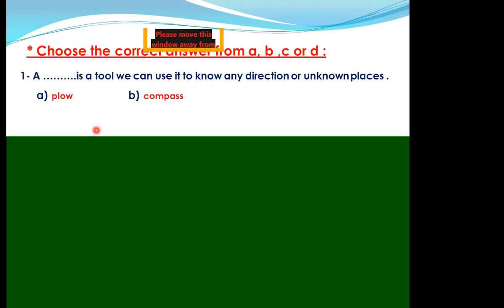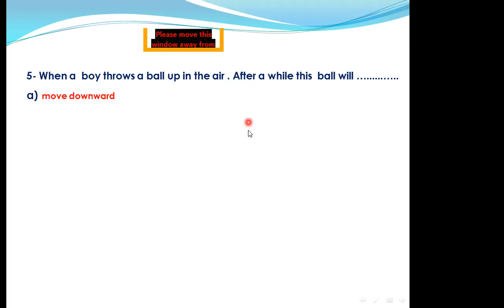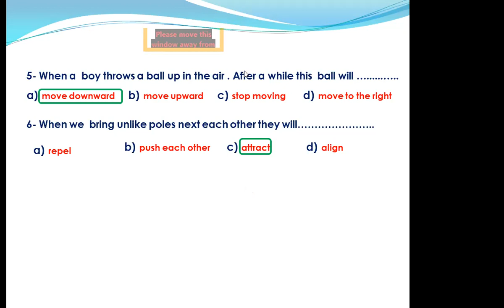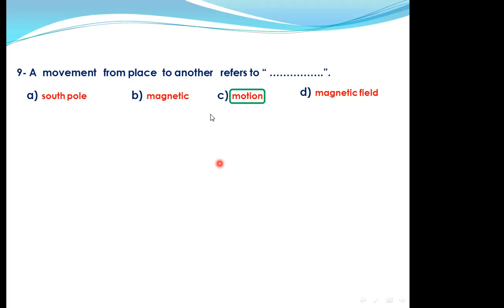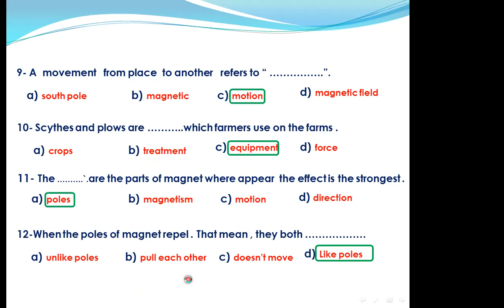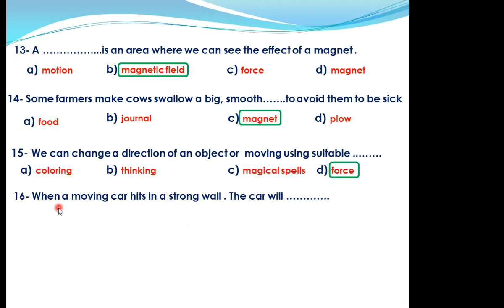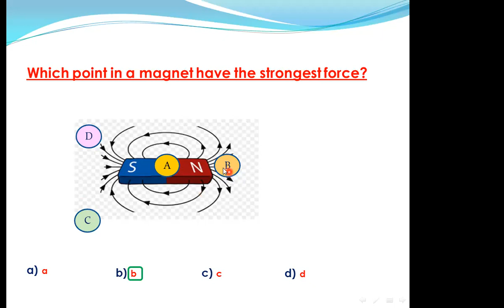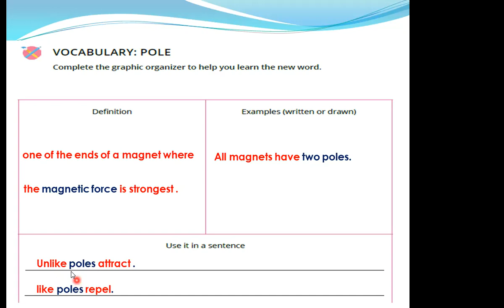magnetism and medicine2